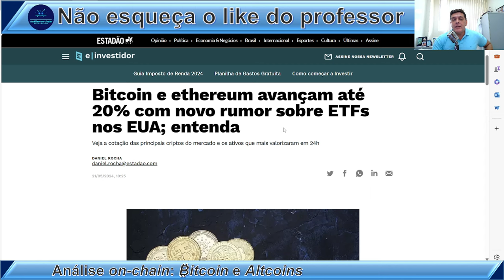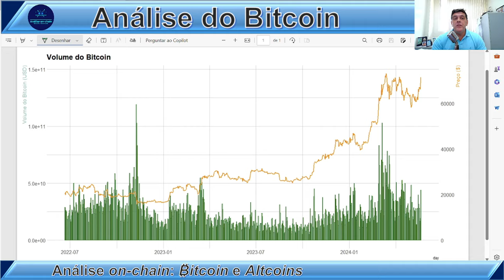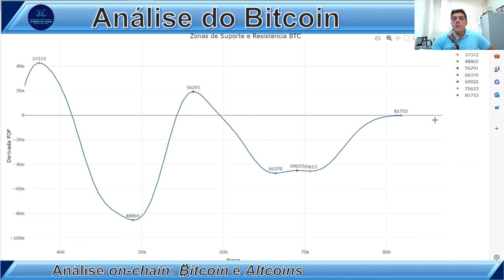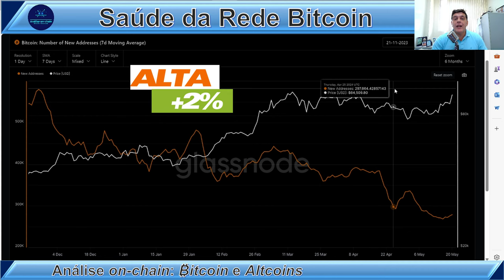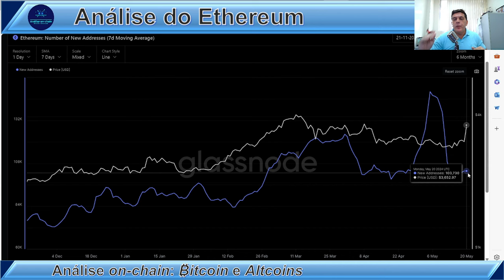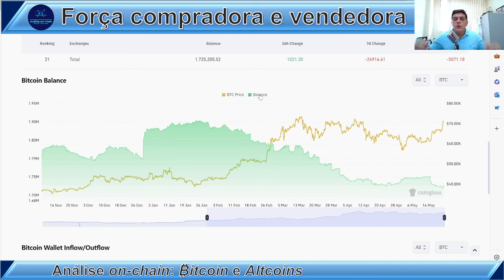BITCOIN E ETHEREUM A CAMINHO DE NOVAS ALTAS HISTÓRICAS! Análise on-chain